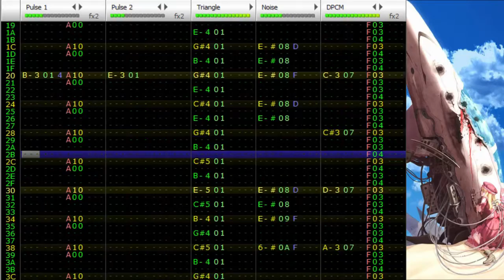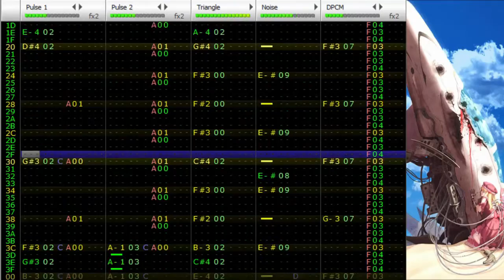DoDonPachi Dai-Ou-Jou - Toa [NES 2A03 cover]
Got stuck in my head for the singing sample alone.

Original song by Manabu Namiki.

psst buddy
craving for more shmup music. ?